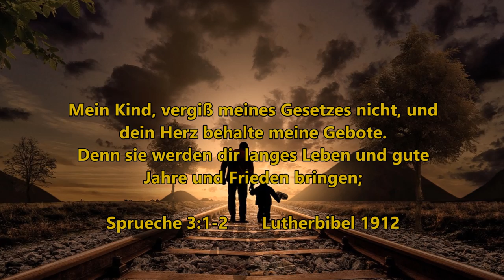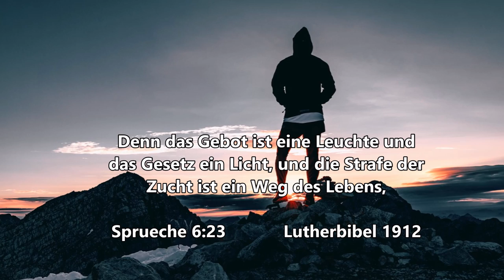Sprüche aus der Bibel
Offenbarung 21,4